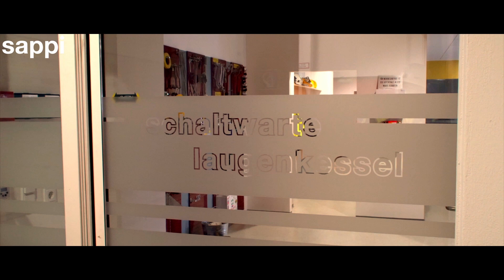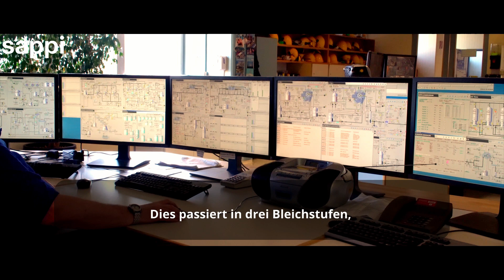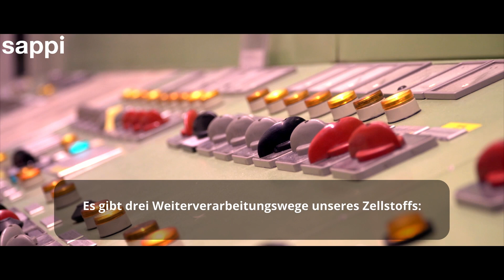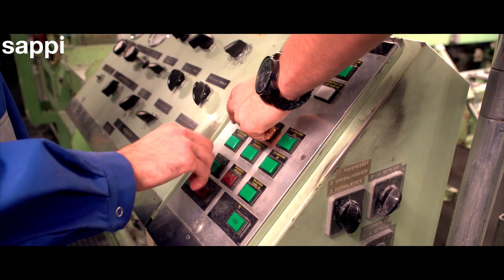Vom Holz zum Zellstoff inkl Sprecher Subtitle German